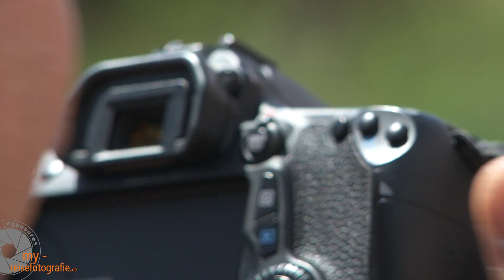stayathome - 45min Film Thema Reisefotografie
Hallo liebe Foto und Reisebegeisterte,
Heute geht es darum dass wir den Sizilien Film - Teil des Fotoseminares Reisefotografie -  für euch als separaten Film online gestellt haben. 45 Minuten das Making of unseres online Seminares Reisefotografie am Beispiel von Sizilien. Jetzt vom Seminar getrennt - das waren eure Wünsche die uns per E-Mail erreicht haben - und euer Wunsch war uns Befehl :-)
Es gibt jetzt also zwei Möglichkeiten sich das online Seminar zu verinnerlichen.

Einmal könnt ihr den 45-minütigen Film downloaden, hier zeige ich „ online „ wie ich direkt vor Ort fotografiere. Klickt auf folgenden Link:

Also:
1. Fünfundvierzig Minuten FILM - ein Making of dieser wunderschönen Foto Reise nach Sizilien￼￼￼￼￼￼￼￼￼￼￼￼￼￼￼￼￼￼￼￼￼￼￼.

2. Das online Seminar 3.23 h geballte Power der Bildbearbeitung wie ich in Adobe Lightroom meinen Bilder das i-Tüpfelchen aufsetzte. - 5 Euro gespart!!!

In diesem Sinne Nutzt diese schwierige Zeit um nach vorne zu blicken!
Denn ich verspreche euch!!! DIE NÄCHSTE REISE KOMMT BESTIMMT.